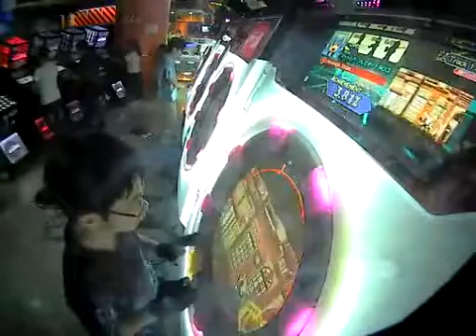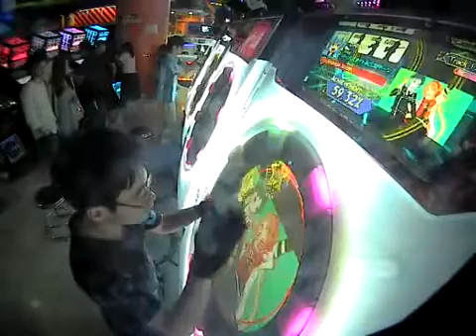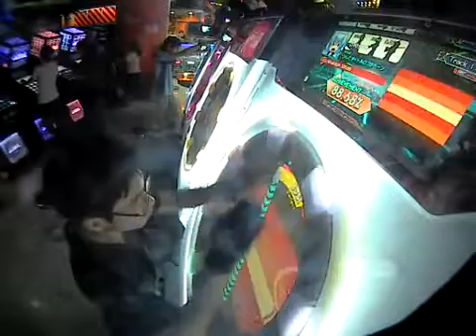放課後ストライド【expert】